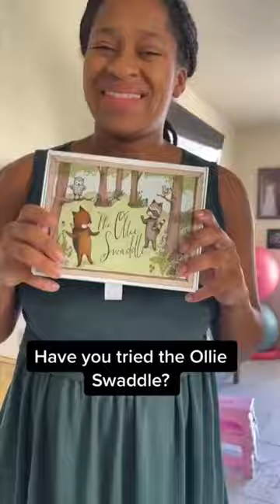Have You Tried The Ollie Swaddle Yet?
The Ollie is made from our custom patented moisture wicking material, within a poly/spandex blend which helps your little one maintain the proper temperature when swaddled. The safety and well being of each little one is our priority and something we take very seriously.
The Ollie goes through rigorous testing procedures in order to ensure the safety, quality, and integrity of every aspect of the product. We have been awarded the Children’s Safety Product Certificate and your Ollie also has the Standard 100 by Oeko Tex certification, which is a strict globally standardized, independent testing performed on materials.

We approach the use of the Ollie more from a developmental perspective, rather than age or weight. Because the Ollie is one size and designed to grow with your little one, you are able to use your Ollie from Day 1 through the time of transition when your little one achieves the milestone of beginning to roll from back to stomach therefore eliminating the need to purchase multiple swaddles.

It is always important to understand your baby's current developmental stage. If your little one is rolling from back to stomach, it is important to either stop swaddling or use your Ollie with one or both arms out.